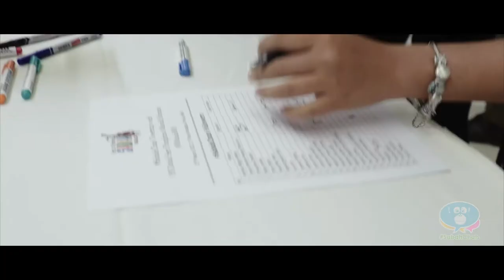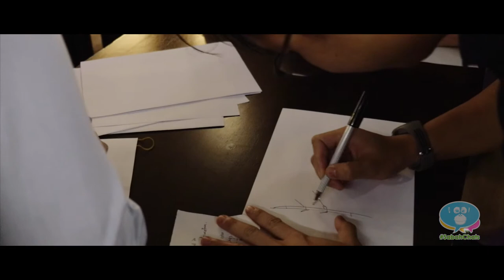SabahChats tweetup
In and around SabahChats tweetup (15 March 2017) with Datuk Seri Panglima Masidi Manjun, Minister of Tourism, Culture and Environment Sabah. SabahChats is a weekly online chat happening every Friday, 9.30am MYT at @sabahtourism twitter account.